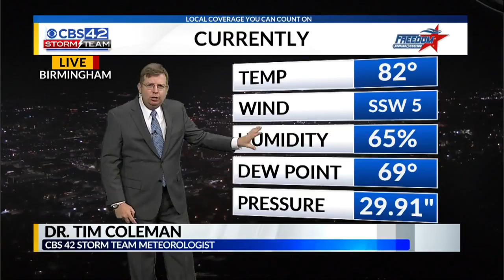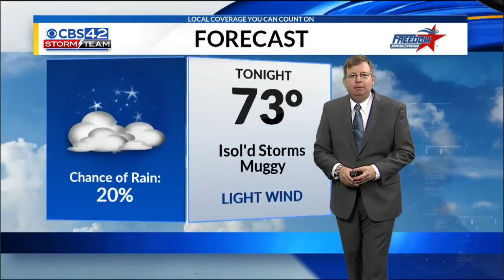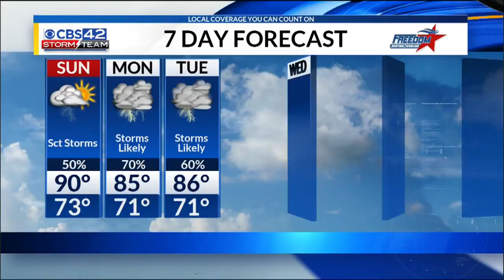Tracking the Tropics as Florence heads for East Coast